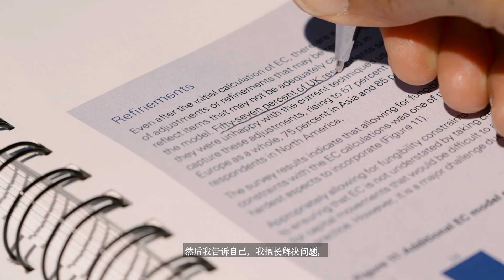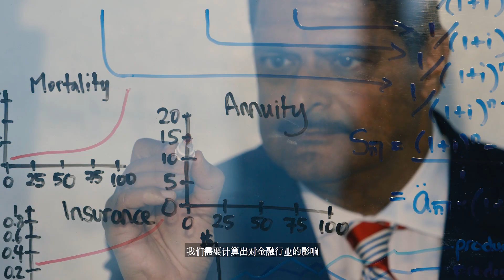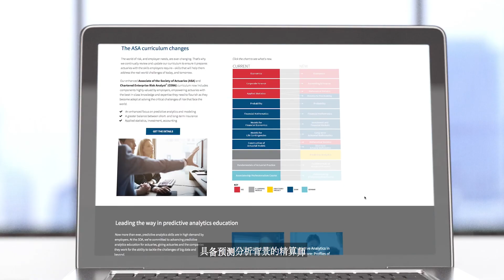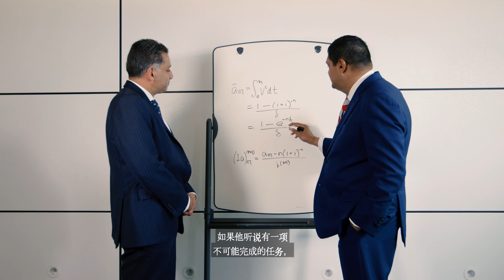Society of Achievers: Nazir Valani, FSA (Chinese Subtitles)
A Fellow of the Society of Actuaries, Nazir Valani, FSA